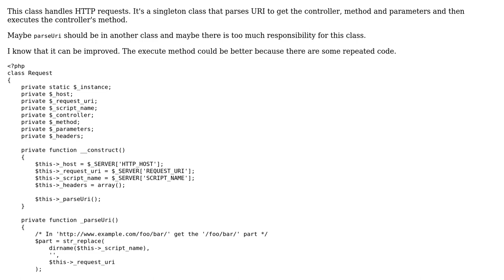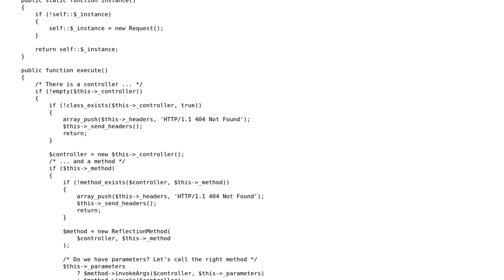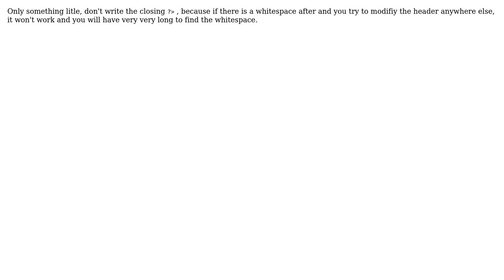Code Review: Handling HTTP requests (2 Solutions!!)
Code Review: Handling HTTP requests